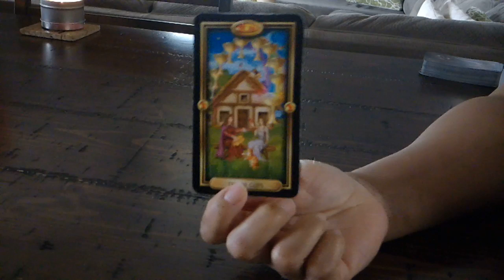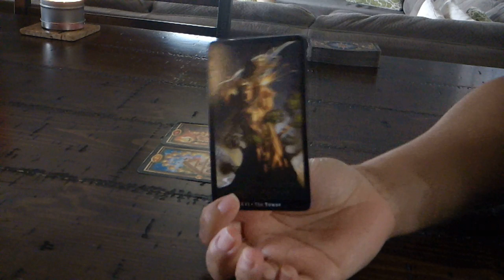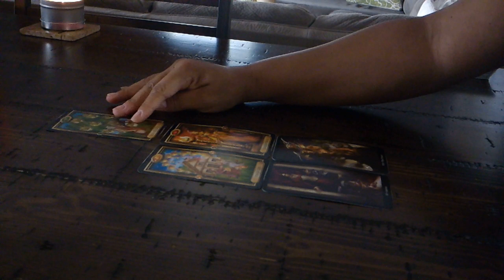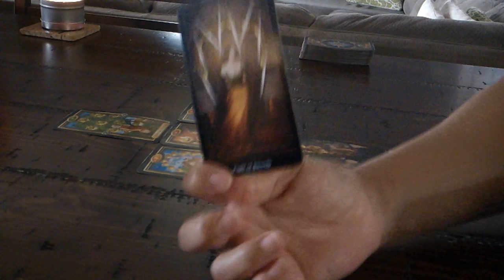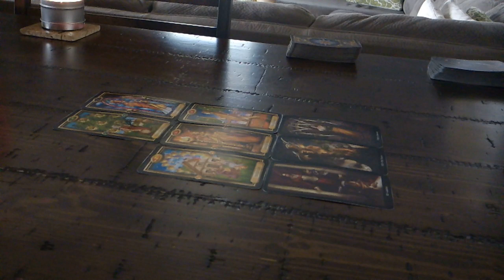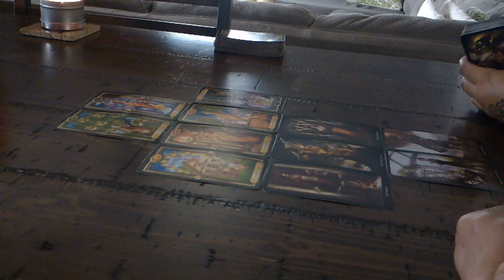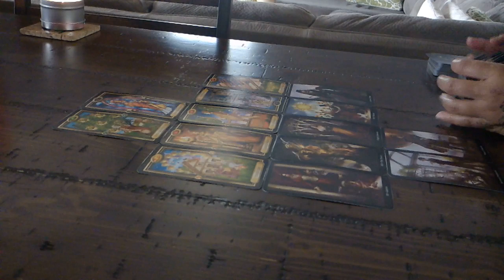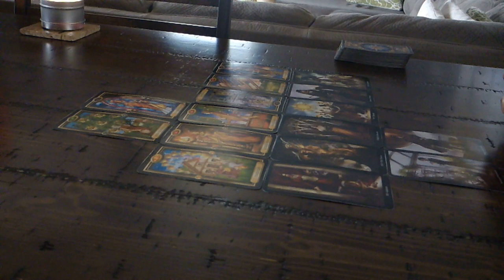VIRGO "YOU VS. THEM" FEB. 12-18~THEY WANT RETRIBUTION!